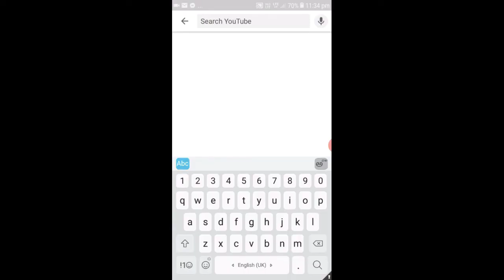My jewellery collection ||My black beads collection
Hi friends in this video your going to watch my black beads collection...